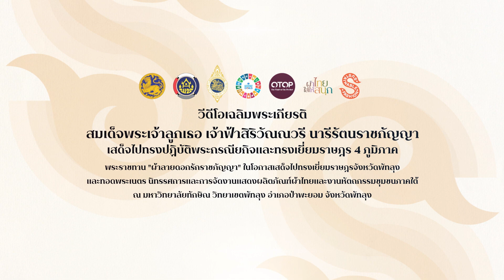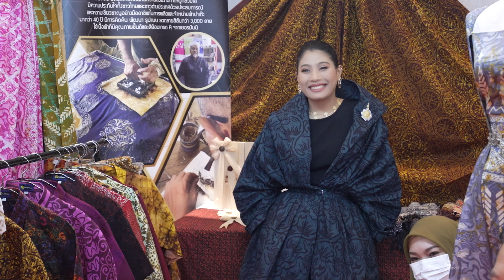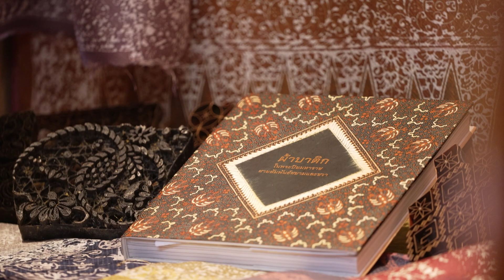สมเด็จพระเจ้าลูกเธอ เจ้าฟ้าสิริวัณณวรีฯ เสด็จจังหวัดพัทลุง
เมื่อวันที่ 4 กุมภาพันธ์ พ.ศ. 2566 สมเด็จพระเจ้าลูกเธอ เจ้าฟ้าสิริวัณณวรี นารีรัตนราชกัญญา เสด็จไปทอดพระเนตรงานแสดงผลิตภัณฑ์ผ้าไทยและงานหัตถกรรมชุมชนภาคใต้ ณ หอประชุมมหาวิทยาลัยทักษิณ วิทยาเขตพัทลุง จังหวัดพัทลุง โดยมี นายสุทธิพงษ์ จุลเจริญ ปลัดกระทรวงมหาดไทย พร้อมด้วย ดร.วันดี กุญชรยาคง จุลเจริญ นายกสมาคมแม่บ้านมหาดไทย นายอรรษิษฐ์ สัมพันธรัตน์ อธิบดีกรมการพัฒนาชุมชน ข้าราชการ และประชาชนในพื้นที่เฝ้ารับเสด็จ งานแสดงผลิตภัณฑ์ฯ นี้มีผู้ผลิต ผู้ประกอบการ OTOP และกลุ่มสมาชิกมูลนิธิส่งเสริมศิลปาชีพฯ ประเภทผ้าและหัตถกรรมในพื้นที่ภาคใต้กว่า 50 กลุ่ม เข้าร่วมจัดงานแสดงผลิตภัณฑ์

โอกาสนี้ สมเด็จพระเจ้าลูกเธอ เจ้าฟ้าสิริวัณณวรี นารีรัตนราชกัญญา โปรดเกล้าฯ พระราชทาน “ผ้าลายดอกรัก
ราชกัญญา” ผ่านทาง นายสุทธิพงษ์ จุลเจริญ ปลัดกระทรวงมหาดไทย และ ดร.วันดี กุญชรยาคง จุลเจริญ นายกสมาคมแม่บ้านมหาดไทย เพื่อส่งมอบให้แก่ช่างทอผ้าทุกกลุ่ม ทุกเทคนิค เยาวชนคนรุ่นใหม่และประชาชนชาวไทย ที่มุ่งมั่นสืบสานและต่อยอดภูมิปัญญาและงานหัตถศิลป์พื้นถิ่น ให้ดำรงคงอยู่คู่แผ่นดินไทยอย่างยั่งยืน เนื่องในโอกาสที่พระองค์ทรงเจริญพระชนมายุครบ 3 รอบ 36 พรรษา

สมเด็จพระเจ้าลูกเธอ เจ้าฟ้าสิริวัณณวรี นารีรัตนราชกัญญา ทรงศึกษาค้นคว้าลวดลายพื้นถิ่นจากทุกภูมิภาค
ทั่วประเทศ และได้ทรงนำมาออกแบบผสมผสานกับ “ลายดอกรัก” ที่สื่อถึงความรักและกำลังใจ และสร้างสรรค์ขึ้น
เป็นผ้าลายพระราชทาน “ผ้าลายดอกรักราชกัญญา” เทคนิคต่างๆ อาทิ ผ้าบาติก ผ้ามัดหมี่ ผ้ายก และผ้าบาติกลายพระราชทาน ซึ่งโปรดเกล้าฯ ให้พัฒนา “ผ้าบาติกลายพระนามาภิไธยสิริกิติ์” ที่สมเด็จพระนางเจ้าสิริกิติ์ พระบรมราชินีนาถ พระบรมราชชนนีพันปีหลวง ได้รับการทูลเกล้าฯ ถวาย เมื่อครั้งโดยเสด็จพระบาทสมเด็จพระบรมชนกาธิเบศร มหาภูมิพลอดุลยเดชมหาราช บรมนาถบพิตร เสด็จพระราชดำเนินเยือนสาธารณรัฐอินโดนีเซีย เมื่อปี พ.ศ. 2503 เพื่อให้มีความร่วมสมัยและเป็นสากล